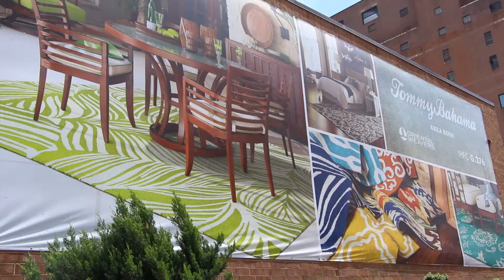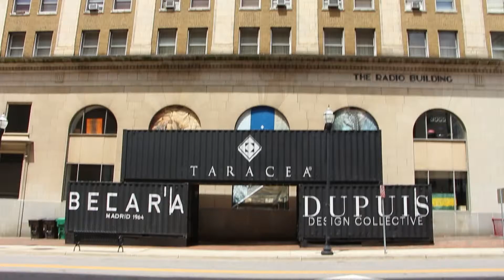High Point According to Andretti